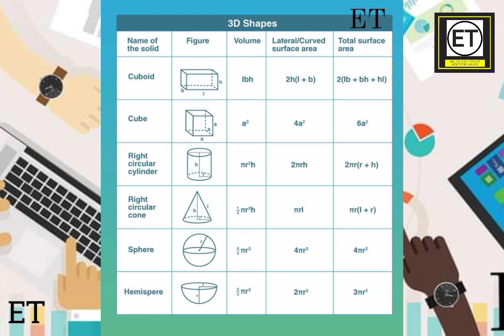గణిత సూత్రాలు 2D, 3D ఆకారాలు | Maths Formlus 2D, 3D Shapes | ET